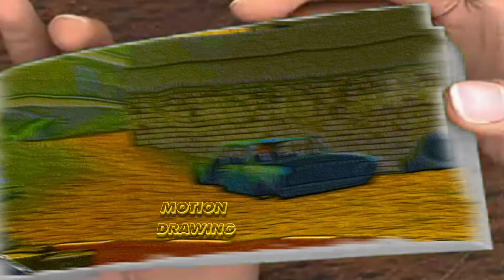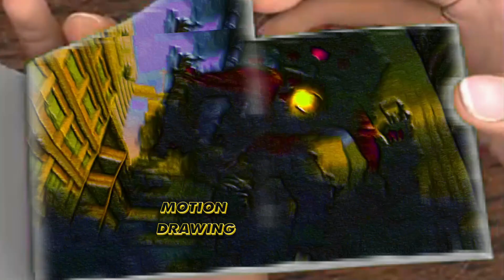Skibidi Toilet 56 - Flipbook